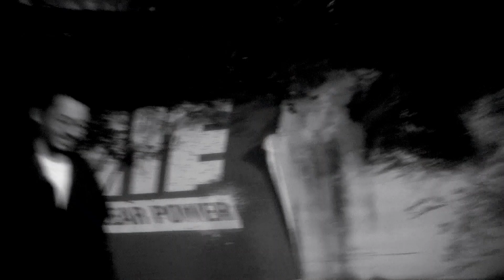春天 sAiToU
また何時かまた何処かで